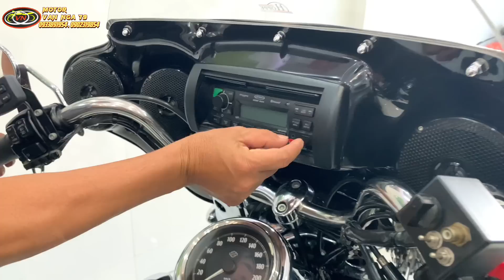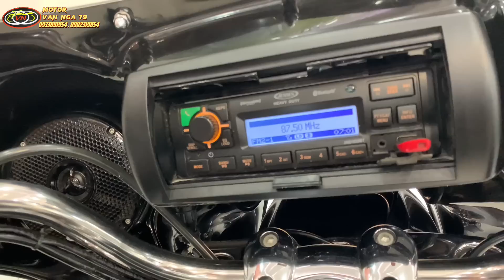Harley Dyna Switchback 2014 đăng ký lần đầu 2015 phiên bản nhập Mỹ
Xe nhập khẩu HQCN

Trang bị thêm được nhiều đồ chơi như hình

Odo :20000km xe chuẩn chất đẹp

Anh em quan tâm là vừa ý ngay 😁

Biển số thành phố Phan thiết ( thuế 1% toàn quốc)

Giá bán:41xtr ( giá tốt so với ngày trước mua mới
 gần cả tỷ)

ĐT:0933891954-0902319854